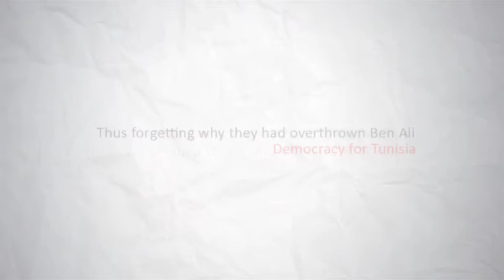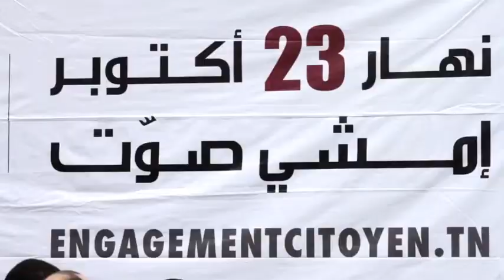The Return of Dictator Ben Ali Ogilvy Tunis